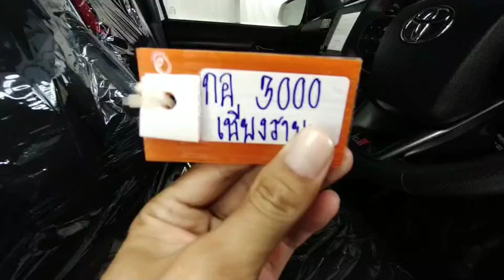3000 GR DC WHITE 3/8/2023